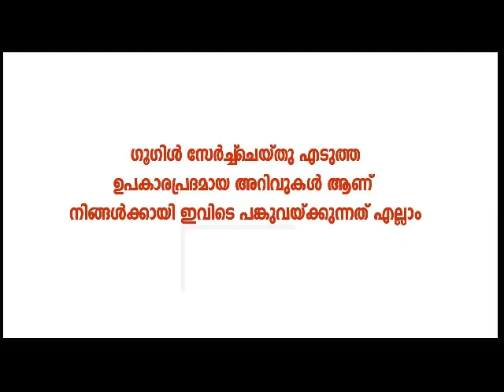നിസ്സാരമായി കാണരുത് ഈ വേദനകള്‍ ...Don't ignore these pains /head pain/chest pain/tooth pain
ഹായ് കൂട്ടുകാരെ ഇതാ നിങ്ങള്‍ക്കായി  ഒരു സന്തോഷ വാര്‍ത്ത ..നിങ്ങള്‍ സംസാരിക്കാന്‍ ഇഷ്ട്ടപ്പെടുന്നവര്‍ ആണെങ്കില്‍ ഇതാ നിങ്ങള്ക്ക്് ഒരു അവസരം

അഭിപ്രായങ്ങള്‍ പങ്കുവയ്ക്കാനും സംസാരിക്കാനും ഇഷ്ട്ടപ്പെടുന്ന എന്നാല്‍ അതിനു അവസരം ലഭിക്കാത്ത ഒരുപാടുപേര്‍ നമുക്ക് ചുറ്റും ഉണ്ട് അവര്‍ക്കായിട്ടു  ഒരു അവസരം ഒരുക്കുകയാണ് ഇതിലൂടെ ലക്ഷ്യമിടുന്നത്

നിങ്ങള്‍ക്ക്  തരുന്ന വിഷയത്തെക്കുറിച്ച് നിങ്ങള്‍ക്ക്  പറയാന്‍ ഉള്ളത് മലയാളത്തില്‍  രണ്ടു മിനിറ്റില്‍ കൂടാത്ത വീഡിയോ ആക്കി  വാട്സപ്പ് വഴിയോ മെയില്‍ വഴിയോ അയച്ചു തരിക.
ആദ്യം നിങ്ങളുടെ പേരും സ്ഥലവും പറഞ്ഞശേഷം തുടങ്ങുക... ...എല്ലാവരും പങ്കെടുക്കുവാന്‍ ശ്രമിക്കുമല്ലോ..
ഇന്നത്തെ വിഷയം
എന്താണ് ജീവിത വിജയം എന്ന് പറയുന്നത്..അല്ലെങ്കില്‍ ജീവിത വിജയത്തിന് ആവശ്യമായ കാര്യങ്ങള്‍ എന്തൊക്കെ ?     ഇതിനെക്കുറിച്ച്‌ നിങ്ങള്ക്ക്  പറയാന്‍ഉള്ള  വീഡിയോ അയക്കേണ്ട അവസാന തീയതി ആഗസ്റ്റ്‌ 30
മൊബൈല്‍ ക്യാമറയില്‍ പകര്ത്തി യ വീഡിയോ മതിയാകും. ഇപ്പോള്ത‍ന്നെ വീഡിയോ അയച്ചു തുടങ്ങുക ..നിങ്ങള്‍ അയക്കുന്ന വീഡിയോ ചാനലില്‍ പോസ്റ്റ്‌ ചെയ്യുന്നതായിരിക്കും ..കൂടാതെ സര്‍ പ്രൈസ് ഗിഫ്റ്റും ഉണ്ടായിരിക്കും

വീഡിയോ അയക്കേണ്ട വാട്സപ്പ് നമ്പര്‍ - 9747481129